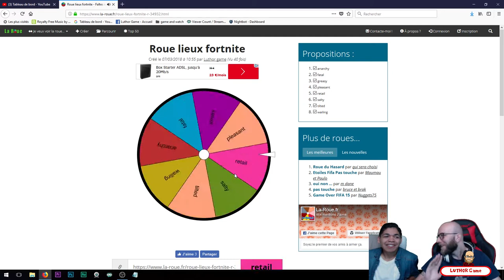SKY VS LUTHOR: CUL ROUGE (FORTNITE- SOLO- FACE CAM)